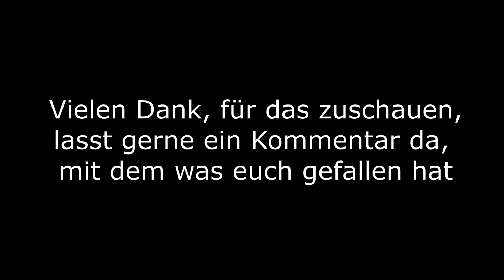Erster Schnitt 2023 für Siloballen mähen, mit Deutz Agrotron 120 MK2 und Claas Disco 3450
Es hat angefangen, das große Mähen! Die ersten Flächen sind nun für Siloballen gemäht, dazu haben wir unseren Deutz Agrotron 120 MK2 mit einem Class Disco 3450 genutzt.